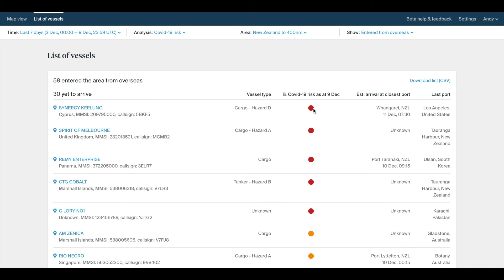Analysing relative Covid-19 risk of arriving vessels